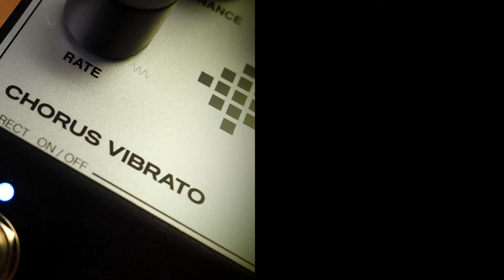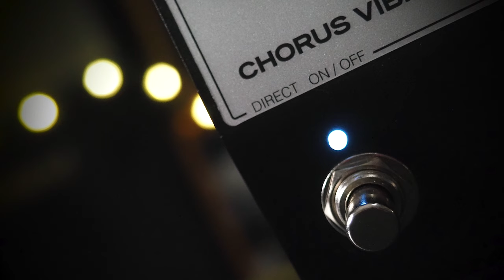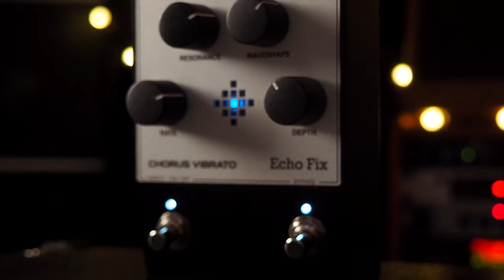Echo Fix EF-P3 Chorus Vibrato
The Echo Fix EF-P3 Chorus Vibrato pedal is an analog BBD Chorus pedal with a rich and extended feature set. Designed to be the ultimate chorus pedal, each control has been extended in range for sonic flexibility. From subtle pitch glides to fast Leslie-style wobbles, the wide range of controls makes this pedal extremely versatile and creative.

SpeakerMaker 1x12

💥 MISCELLANEOUS

🔗 LINKS